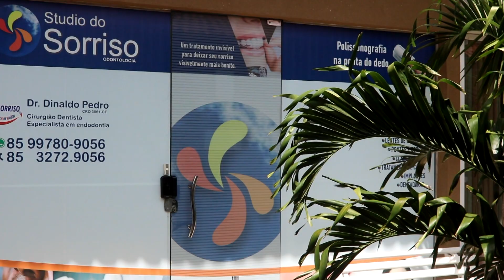ENTREVISTA COM O Dr Dinaldo Pedro Cirurgião dentista